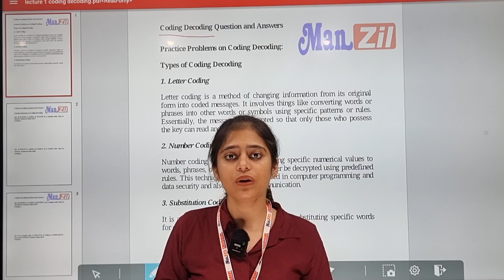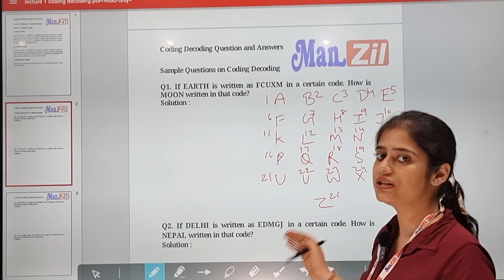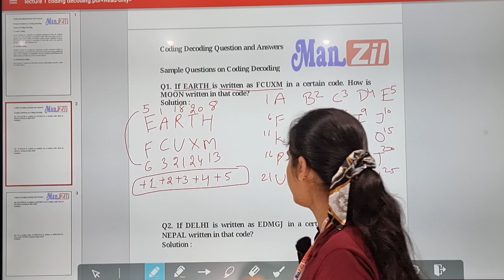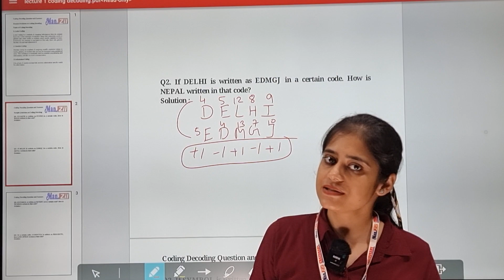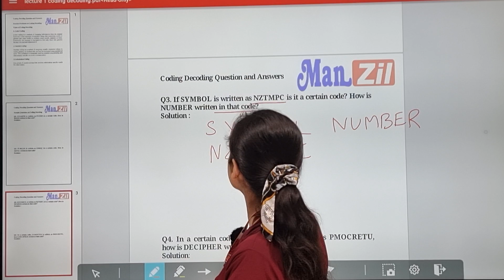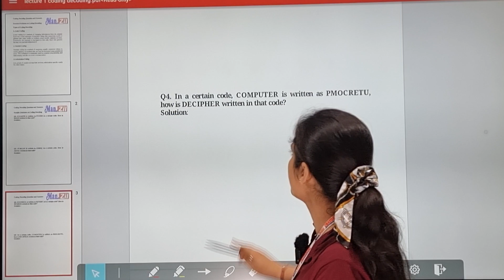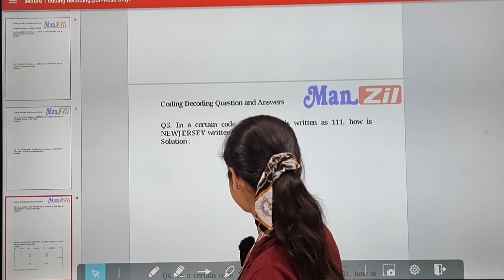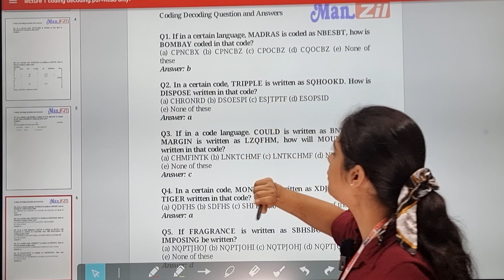Coding Decoding | Full Concept in Hindi | SSC CGL| SSC CHSL | SBI | IBPS | RRB | RBI | LIC | Manzil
Manzil Institute For Competitions, Rajpura.

Early Morning and Late evening batches also available. Classes starts from 7:00 AM upto 8:00 PM.

Best Activities to enhance child' s Mental Strength and Creativity
Learning with fun and Skill Development

Best Computer Classes - ISO certified